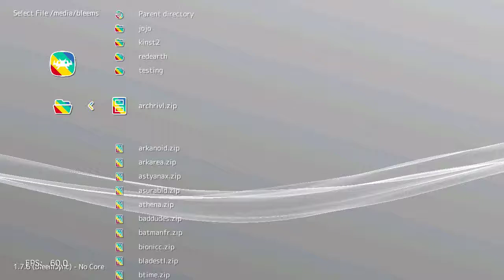Arch Rivals (Arcade) on PlayStation Classic